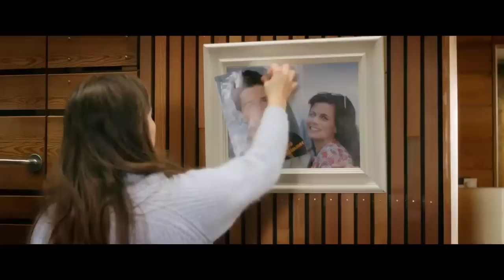Ja, Ik Wil! - Officiële Trailer HD 2015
Hierbij de officiële trailer van de film Ja, Ik Wil!

In Ja, Ik Wil! ontmoeten we Roos (Elise Schaap), een mooie, leuke, succesvolle vrouw van begin dertig. Steeds als ze begint te dromen van een huwelijk, wordt ze gedumpt. En dan wordt ze ook nog eens uitgenodigd op de bruiloften van haar exen (o.a. Jeroen Spitzenberger en Manuel Broekman) en haar beste vriend (Thomas Cammaert). Om zichzelf niet te laten kennen, neemt ze haar jongere stagiair Daan (Martijn Lakemeier) mee naar alle ceremonies. Ze raakt veelvuldig verzeild in gênante situaties en valt prompt als een blok voor de charmes van een aantrekkelijke arts (Thijs Römer). Men zegt wel: “Van een bruiloft komt een bruiloft”, maar is hij de ware Jacob tegen wie ze “Ja, ik wil!” zal zeggen? Ja, Ik Wil! is een hartverwarmende romcom van regisseur Kees van Nieuwkerk, die eerder verantwoordelijk was voor Pak van mijn Hart.